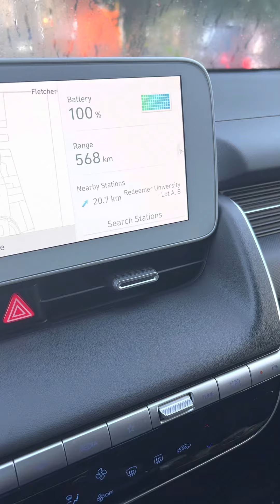August 21, 2022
Ioniq 5 Canada Hamilton Ontario to Windsor